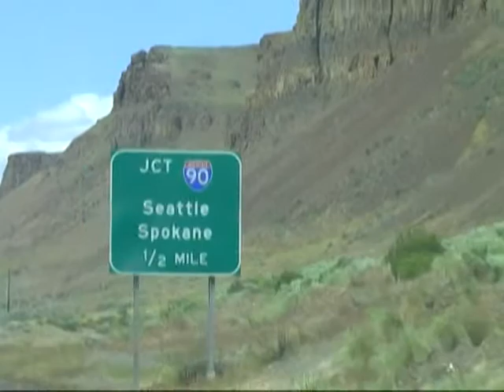Josh Knapp skateboard trippin 5/20-5/22/11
Key Penninsula,WA and Dallas,OR skateparks: Josh Knapp Messing Around